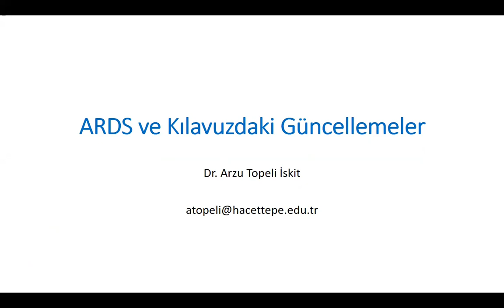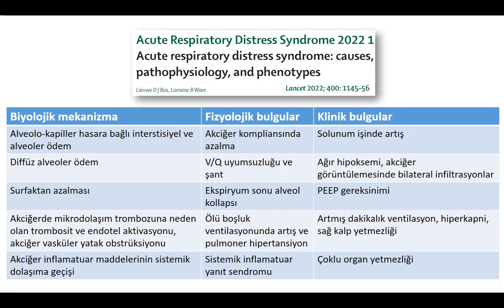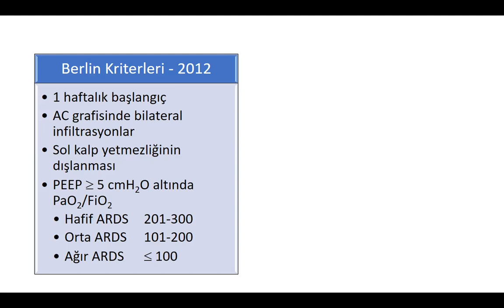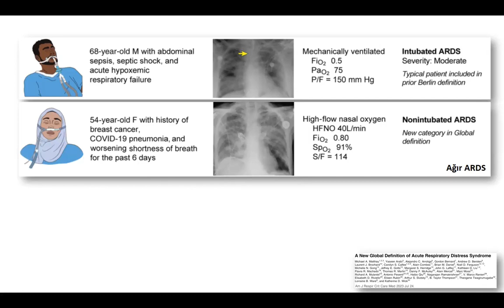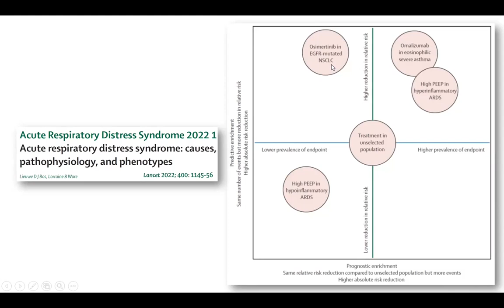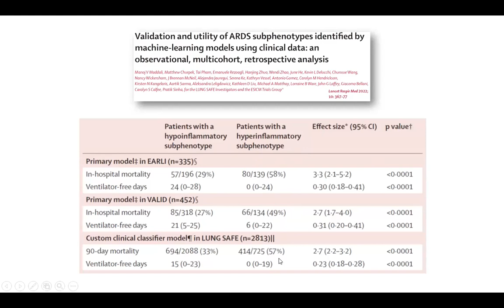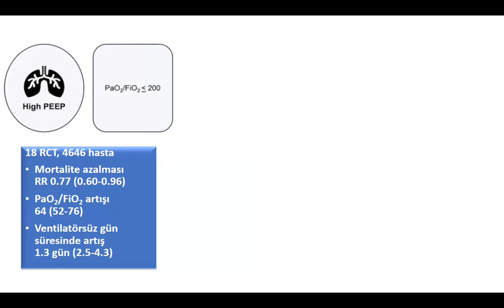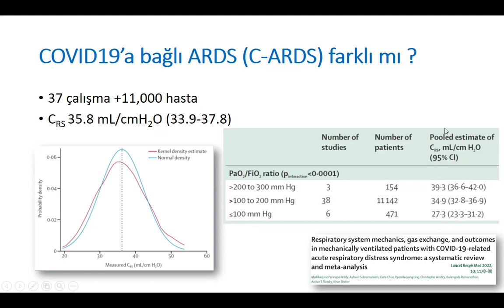Prof. Dr. Arzu Topeli İskit - "ARDS ve Kılavuzdaki Güncellemeler" - 21.12.2023